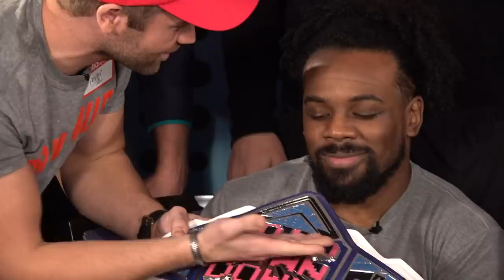Overcooked 2: Shayna Baszler, Dakota Kai, Dio Maddin & Sean Hayes – LeftRightLeftRight #16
Former NXT Women’s Champion Shayna Baszler (a.k.a. THE BAEZ), Dakota Kai (a.k.a. DA-COBRA KAI) and Dio Maddin (a.k.a. SHOGUN) are joined by WWE Performance Center strength & conditioning coach Sean Hayes (a.k.a. HELL ON WHEELS HAYES) as they team up to become the top chefs of Overcooked 2!
Follow UpUpDownDown for daily episodes!

SHAYNA BASZLER a.k.a. THE BAEZ

DAKOTA KAI a.k.a. DA-COBRA KAI

DIO MADDIN a.k.a. SHOGUN